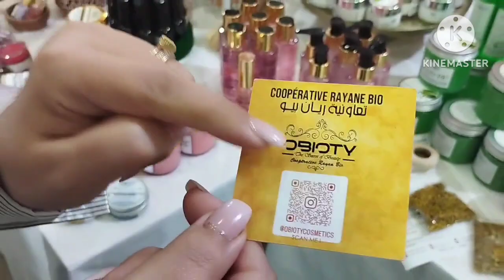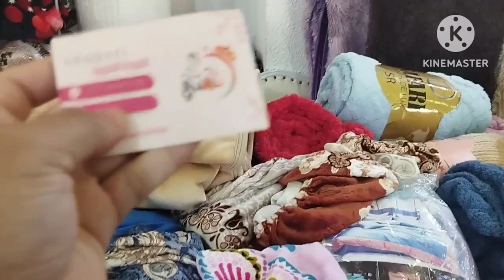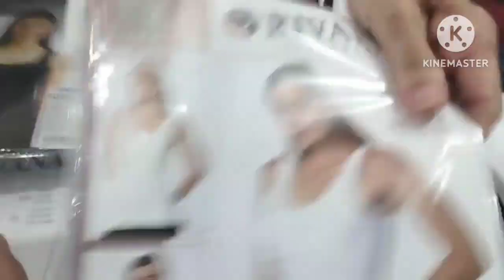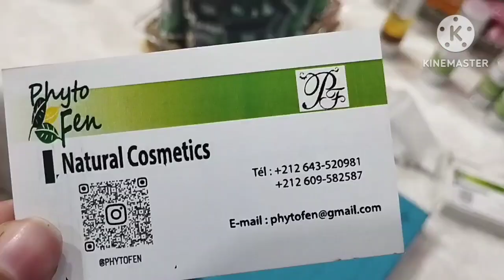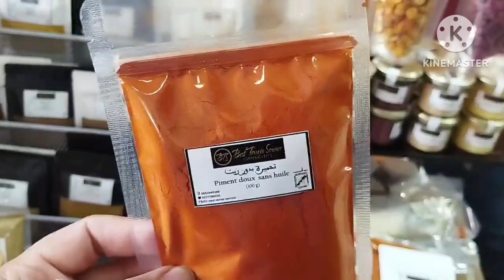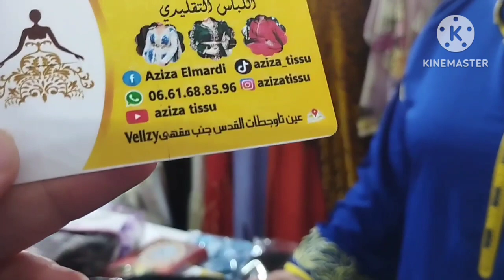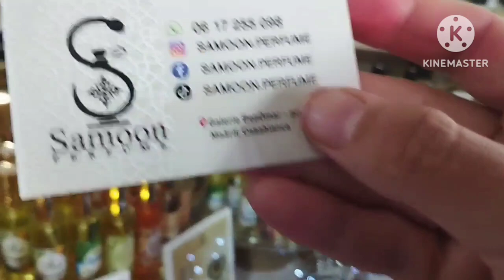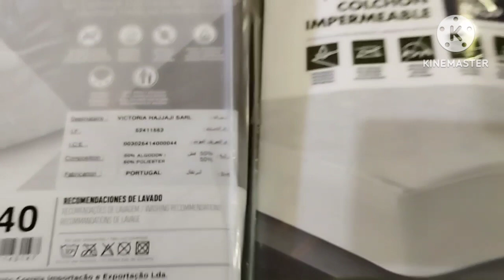نصف عارضات اسواق السلام غيكونو الاسبوع القادم فتمارة سمحو ليا عاد تحط الفديو كامل